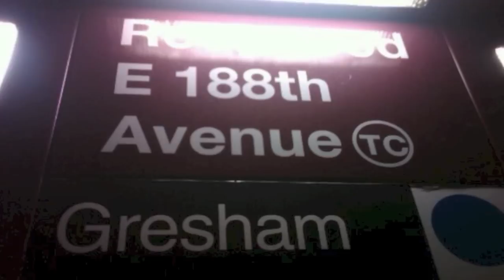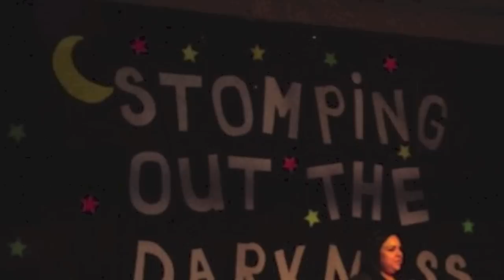Fight Night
"Fight Night" is a song about taking a stand to fight against sin, self, and the devil's tricks. Its an encouragement to all God's people to say NO MORE to this or NO MORE to that! Tonight is the night I change, tonight is the night I give glory to God, and tonight is the night I fight for my life, my joy, and my freedom from the slavery of sin. It's Fight Night!!